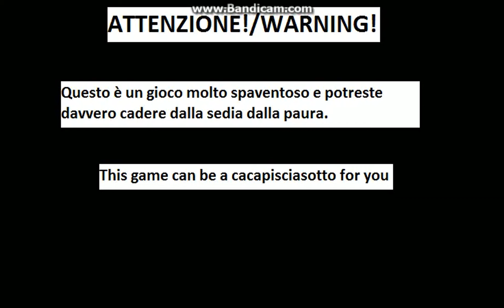Slender Man: The Eight Pages-ECCO UN GIOCO CHE ODIO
Link download Slender: the eight pages = Gioco spaventoso ;)